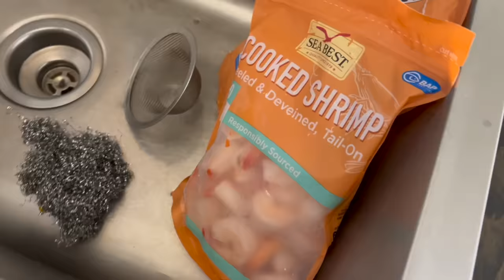Christmas Eve With The Pressley's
Come along with us and see what Christmas Eve looked like this year at our house!

Merry Christmas and God bless!